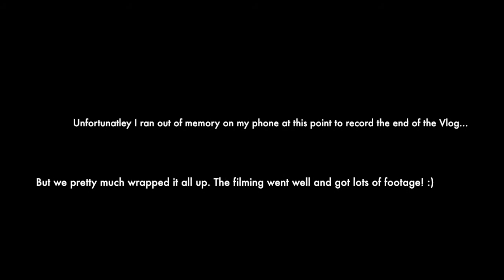Music Video Vlog Day 1